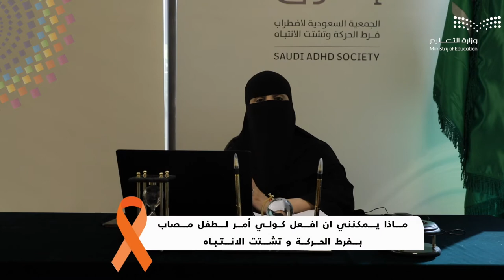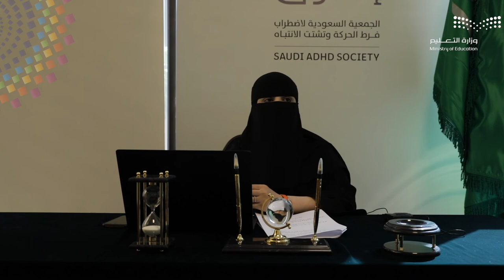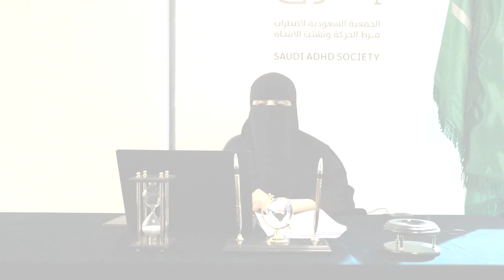ماذا يمكنني أن أفعل كولي أمر لطفل لديه اضطراب فرط الحركة وتشتت الانتباه؟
مع الدكتورة فاطمة بنت سعيد الأحمري - استشاري طب نمو وسلوك الطفل